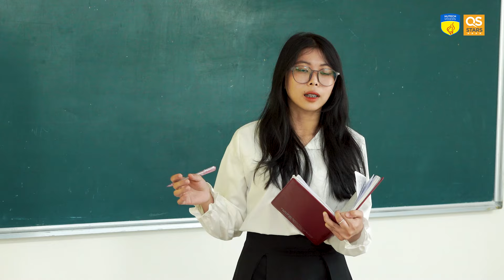Tranh thủ “bỏ túi” loạt bí kíp để năng động, sáng tạo như sinh viên HUTECH